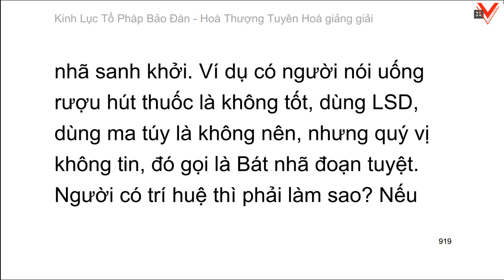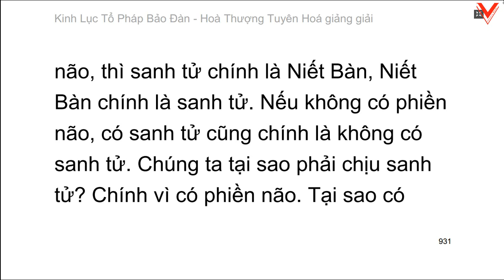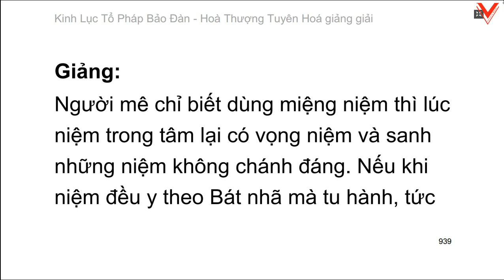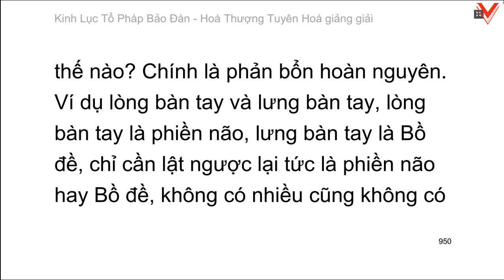Lục Tổ Pháp Bảo Đàn Kinh - 六祖法寶壇經 (tiếp theo) - HT. Tuyên Hoá giảng giải